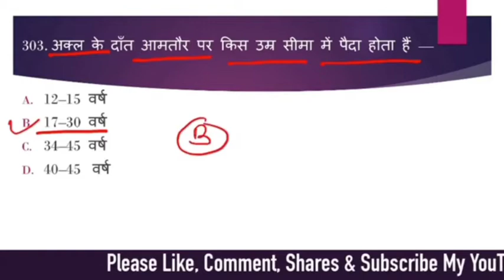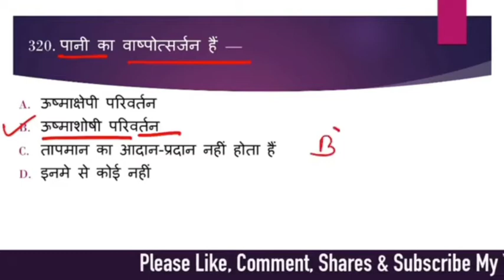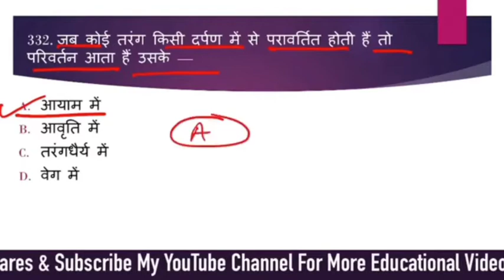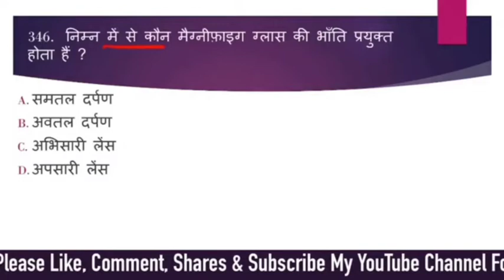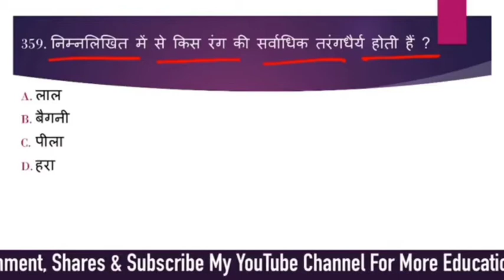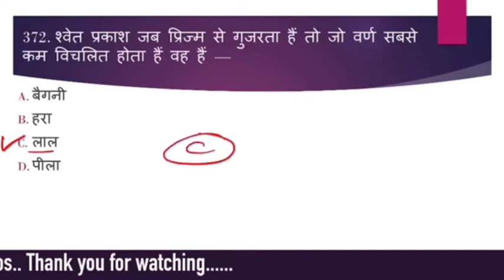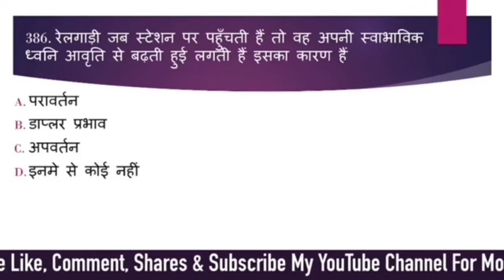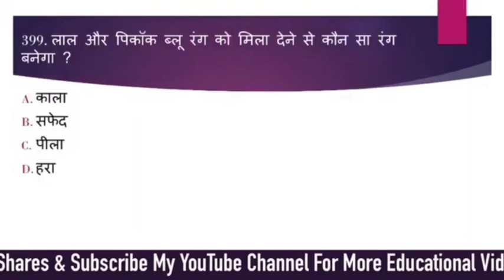General Science quiz in hindi | Physics MCQ | Rukmini Prakashan | Question bank in hindi | RRB NTPC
Hello Friends
      Welcome to once again
              By Astha Study Campus
                               नमस्कार दोस्तों, आपका बहुत-बहुत स्वागत हैं हमारे चैनल “Astha Study Campus”पर, मेरा इस चैनल को बनाने का उधेश्य मुख्य रूप से ऐसे ग्रामीण क्षेत्रों के छात्रों जो प्रतियोगी परीक्षा की तैयारी कर रहे हैं, जिनके पास पर्याप्त साधन नहीं हैं, जो बड़े शहरों में जाकर नहीं रह सकते हैं और जो बड़े-बड़े कोचिंग क्लैसेज़ से नहीं जुड़ सकते हैं। उनके लिए इस चैनल के माध्यम से हर एक सुविधा उपलब्ध कराना हैं जिनकी उन ग़रीब, अनजान और छोटे शहरों के छात्रों को शक्त ज़रूरत हैं  ये चैनल शिक्षा व्यवस्था को आसान और सभी तक सुनीश्चित करने का मेरा छोटा-सा प्रयास हैं साथ ही साथ मेरी कोशिश रहेगी कि किसी भी विषय को सरल और आसान भाषा में समझा सकूँ ।आप अपने सुझाव मुझे कॉमेंट के माध्यम से पहुँचा सकते हैं मुझे आपके कॉमेंट का इन्तज़ार रहेगा । यदि आप मेरे चैनल को सब्स्क्राइब नहीं किये हैं तो कृपया मेरे चैनल “Astha Study Campus” को सब्स्क्राइब करे और जिन लोगों ने मेरे चैनल “Astha Study Campus” को सब्स्क्राइब कर लिए हैं उनको मेरे तरफ़ से हृदय से धन्यवाद l
Dear students, In this video  designed by Astha study campus.

(01) Railways exam 2020
(02) physics important questions
(03) rrb ntpc science
(04) Railway gk
(05) rrb ntpc gs classes
(06) rrb Group d gk
(07) rrc group d general science questions
(10) Science quiz in Hindi
(11) general awareness
(12) rrb ntpc science questions
(13) the platform book
(14) Rukmini prakashan
(15) physics mcq

(01) Physics
(02) Physics gk
(04) Railway physics questions
(08) physics important questions
(09) rrb ntpc
(11) bhautik vigyan gk
(13) rrb Group d
(14) general science for rrb ntpc